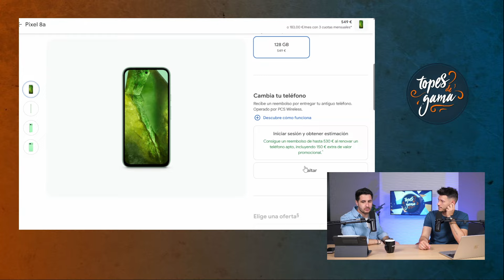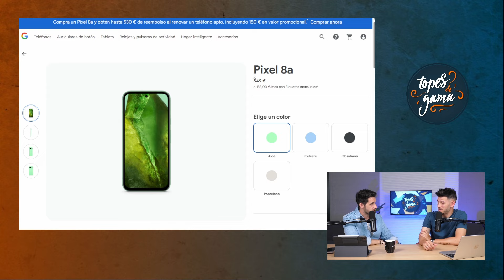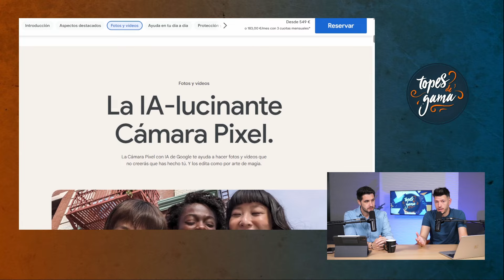NO TE EQUIVOQUES!! ¿¿Pixel 8a o Pixel 8??